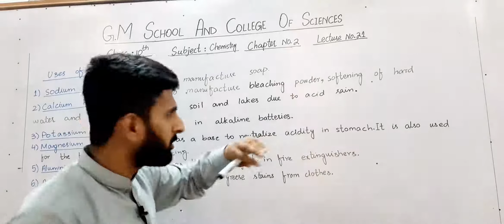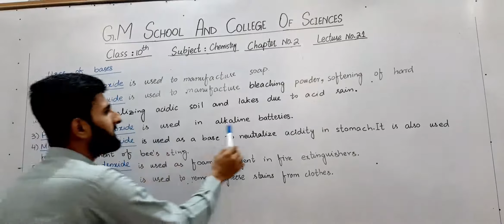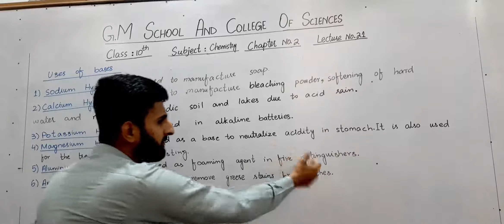10th Chemistry Lecture#21 By Sir Jawad